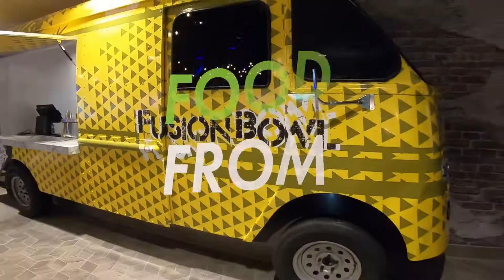Come Visit! - Andretti Katy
Check out all that Andretti Indoor Karting & Games in Katy, TX has to offer! Everything from go-kart racing and laser tag to arcade games and mini golf and much much more.

To view Andretti Indoor Karting & Games new enhanced safety, cleaning and social distancing protocols, please visit AndrettiKarting.com/PlaySafely.